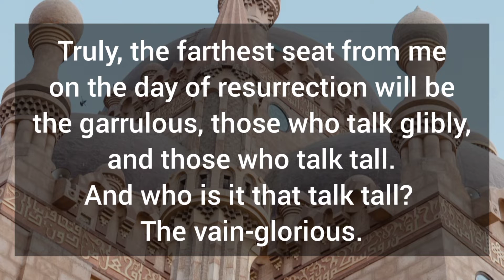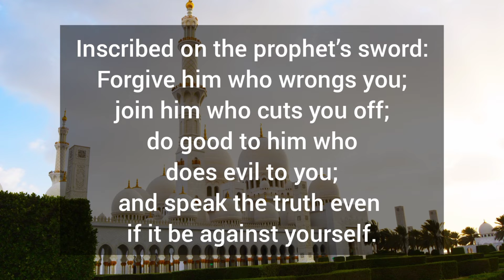Beautiful islamic quotes about life lessons, fate quotes, life mantra meaning, Prophet Muhammad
In this video I have written 6 quotes. Fate quotes, life mantra meaning you only live once quotes
🔴 *** BE MY FRIEND ***
Prophet Muhammad quotes in English, sad love quotes, Quotes about life lesson, Quotes about love, quotes about friendship, amber heard quotes talented mr ripley, hvov top 25 quotes on wgt golf, joker quotes, funny yearbook quotes, funnies yearbook quotes, kevin gates quotes, baddie quotes tiktok, richtofen quotes, naruto quotes, mike tyson quotes, movie quotes, george bush fool me once shame on you quote, sorry my prada's at the cleaners quote, you lint licker movie quote, you play ball like a girl quote, amber heard ripley quote, what is best in life conan quote, what a stupid quote, the cream always rises to the top quote macho man, bruce lee water quote, i learned it from watching you movie quote, tina the talking tummy white chicks quote, guns and butter baby boy quote, kung fu panda turtle quote, johnny depp alpacas quote, quote of the day, jar jar is the key to all of this full quote